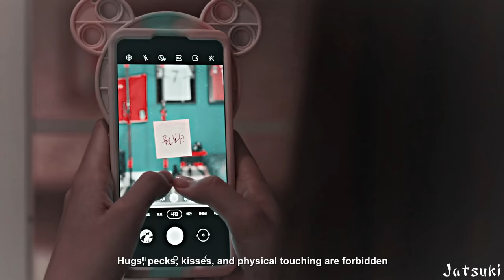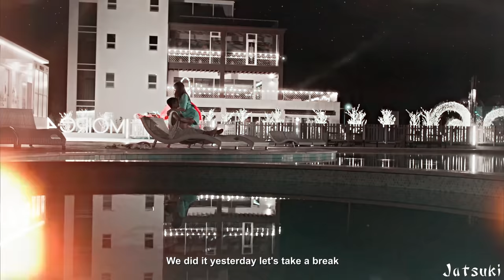Ban Yu-Ra & Kim Nam-Ho // Talking Body [Adult Trainee] MV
Fandom
Character
Episodes: 3-5
Coloring: Mine
Program: Sony Vegas 18